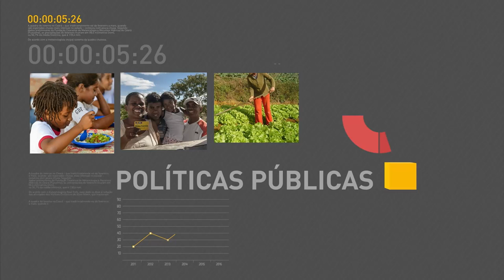Ministro das Relações Exteriores fala sobre situação da Venezuela na presidência do Mercosul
REPÓRTER NBR 17H - 04.08.16: Ministro das Relações Exteriores, José Serra, falou sobre a presidência rotativa do Mercosul, que deveria ser ocupada pela Venezuela neste semestre. Em carta aos outros chanceleres do bloco, Serra afirmou que considera vaga a presidência do Mercosul neste período, pois a Venezuela teria deixado de cumprir 102 normas exigidas pela organização. Confira também: presidente em exercício Michel Temer recebeu o coronel Affonso Heliodoro, ex-subchefe do Gabinete Civil de Juscelino Kubitschek. E mais: guia de julho do eSocial deve ser paga até esta sexta-feira (5).